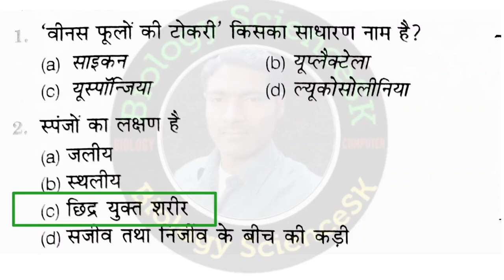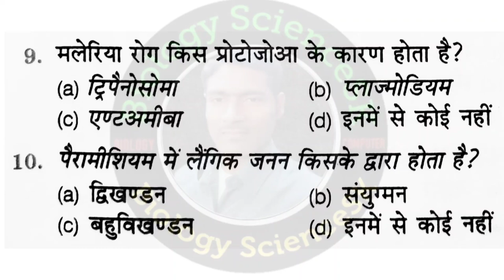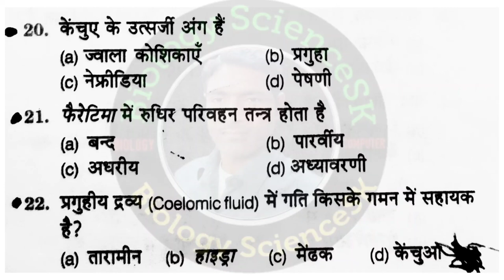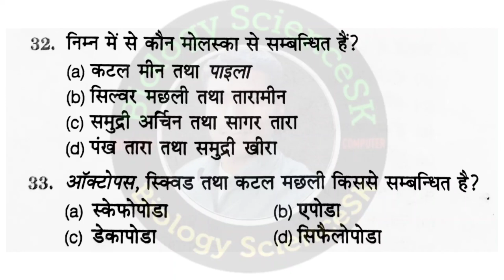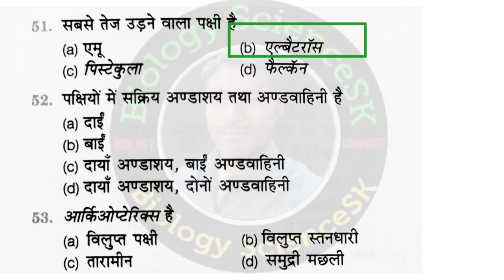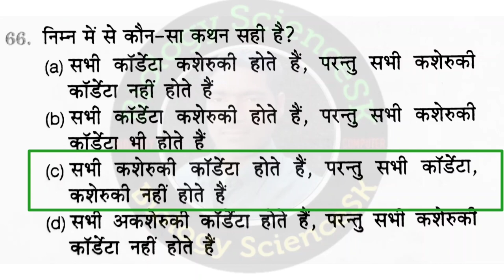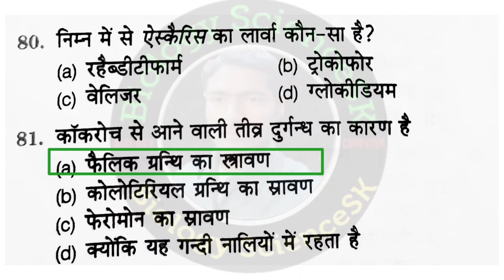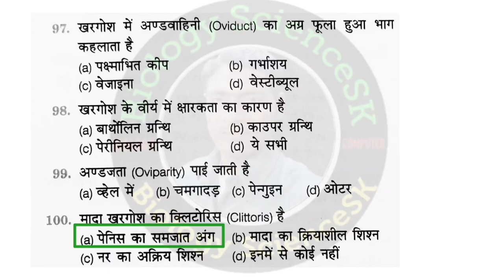TGT/PGT BIOLOGY | CLASS- 53 | tgt pgt biology classes | All phylum MCQ | tgt important questions